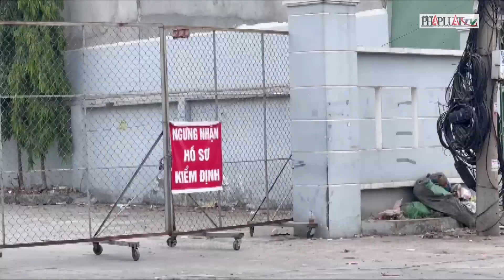Công an tiếp tục khám xét trung tâm đăng kiểm ở Bình Dương- PLO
Công an tiếp tục khám xét trung tâm đăng kiểm ở Bình Dương
Vào buổi sáng lực lượng công an đã mời một số nhân viên tại trung tâm về làm việc, đến chiều quay lại khám xét.